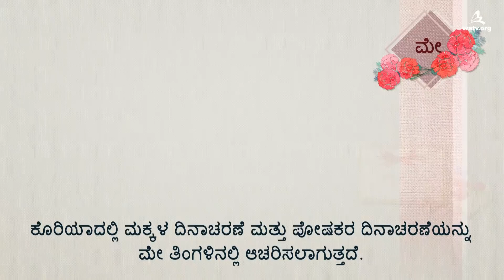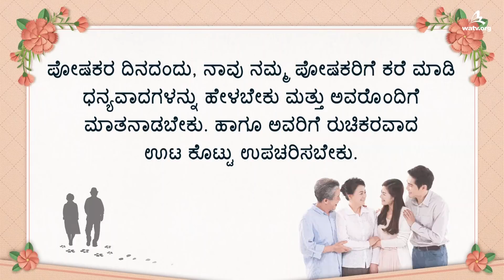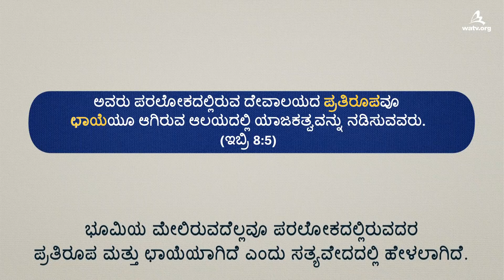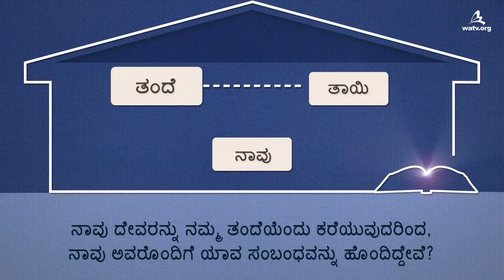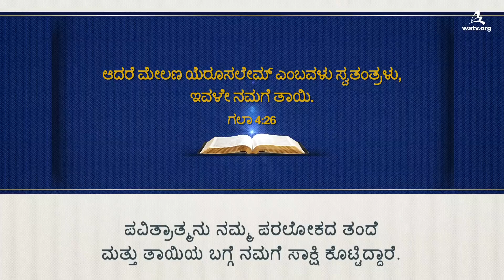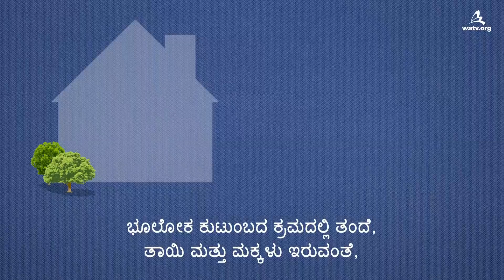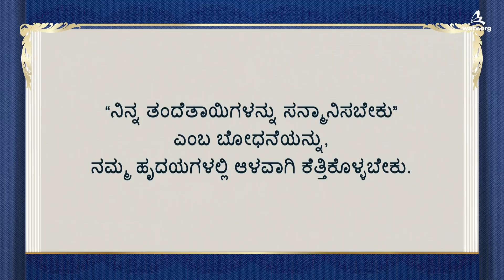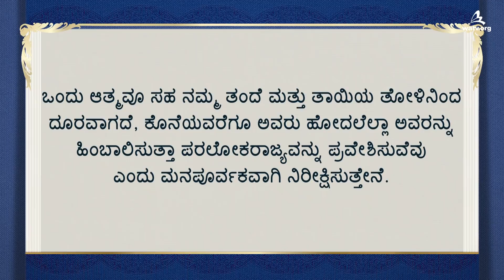ನಿನ್ನ ತಂದೆತಾಯಿಗಳನ್ನು ಸನ್ಮಾನಿಸಬೇಕು [ಅನ್ ಸಂಗ್ ಹೊಂಗ್, ತಾಯಿ ದೇವರು, ಸ್ವರ್ಗೀಯ ತಾಯಿ, ಕಿಮ್ ಜೂ ಚಲ್]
【ಕನ್ನಡ, Kannada】

ಕುಟುಂಬ ಕ್ರಮದಲ್ಲಿ ಒಂದು ರಹಸ್ಯ ಅಡಗಿದೆ?
ಭೂಮಿಯ ಮೇಲಿನ ಕುಟುಂಬದಲ್ಲಿ ತಂದೆ, ತಾಯಿ ಮತ್ತು ಅವರ ಮಕ್ಕಳು ಇರುವಂತೆಯೇ,
ಪರಲೋಕರಾಜ್ಯದಲ್ಲಿಯೂ ಪರಲೋಕದ ತಂದೆ, ಪರಲೋಕದ ತಾಯಿ
ಮತ್ತು ದೇವರ ಆಸ್ತಿಗೆ ಬಾಧ್ಯರಾಗುವ ಪರಲೋಕದ ಮಕ್ಕಳು ಇದ್ದಾರೆ.

ಪರಲೋಕದ ಪೋಷಕರು ತಮ್ಮ ಮಕ್ಕಳಿಗೆ ಕೊಟ್ಟ ಅಮೂಲ್ಯ ಕೊಡುಗೆ
ಭೂಮಿಯ ಮೇಲಿನ ಪೋಷಕರು ತಮ್ಮ ಮಕ್ಕಳಿಗಾಗಿ ತ್ಯಾಗ ಮಾಡುವಂತೆ,
ಪರಲೋಕದ ಪೋಷಕರೂ ಸಹ, ಶಿಲುಬೆಯ ಮೇಲೆ ರಕ್ತವನ್ನು ಸುರಿಸುವ
ತ್ಯಾಗ ಮತ್ತು ಪ್ರೀತಿಯ ಮೂಲಕ ಮಕ್ಕಳ ಪಾಪಗಳನ್ನು ಕ್ಷಮಿಸಿದರು
ಮತ್ತು ಆತ್ಮರಕ್ಷಣೆಯ ವಾಗ್ದಾನ ನೀಡಿದರು.

ಚರ್ಚ್ ಆಫ್ ಗಾಡ್ ಸದಸ್ಯರು ತಂದೆ ಅನ್ ಸಂಗ್ ಹೊಂಗ್ ರವರ ವಾಕ್ಯಗಳನ್ನು
ಸಂತೋಷದಿಂದ ಅನುಸರಿಸುತ್ತಾ, ಪರಲೋಕದ ಪೋಷಕರ ಅನುಗ್ರಹಕ್ಕಾಗಿ
ಕೃತಜ್ಞತೆಯಿಂದ ನಂಬಿಕೆಯ ಹಾದಿಯಲ್ಲಿ ನಡೆಯುತ್ತಾರೆ.

ಇಬ್ರಿಯರಿಗೆ 12:9
ಇದು ಮಾತ್ರವಲ್ಲದೆ ನಮ್ಮನ್ನು ಶಿಕ್ಷಿಸಿದಂಥ ಶರೀರ ಸಂಬಂಧವಾದ
ತಂದೆಗಳನ್ನು ಸನ್ಮಾನಿಸಿದೆವಷ್ಟೆ;  ನಮ್ಮ ಆತ್ಮಗಳಿಗೆ ತಂದೆಯಾಗಿರುವಾತನಿಗೆ
ನಾವು ಇನ್ನೂ ಹೆಚ್ಚಾಗಿಒಳಪಟ್ಟು ಜೀವಿಸಬೇಕಲ್ಲವೇ.